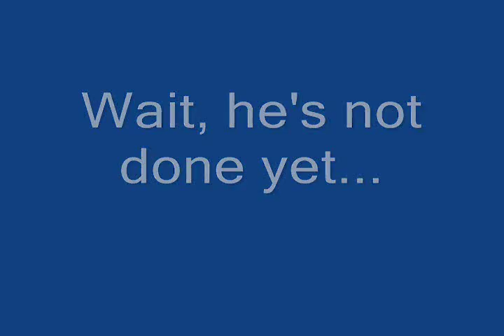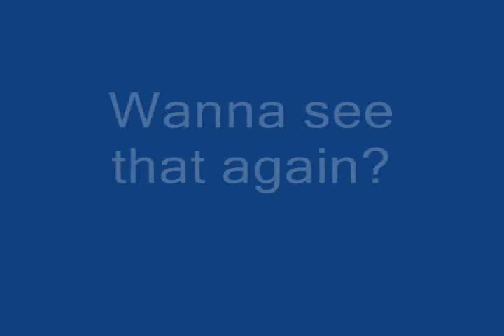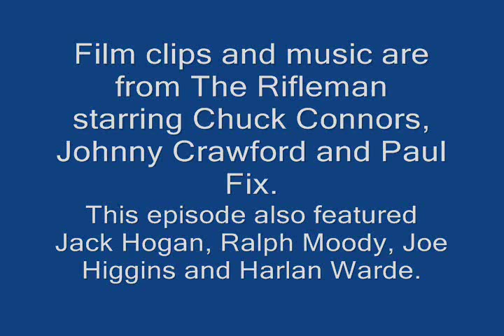Robert Culp Gun Twirling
Robert Culp shows off his gun twirling skills in The Rifleman episode "The Man from Salinas". Fred Sherman plays the telegraph clerk. Robert Culp had one of the fastest draws in Hollywood and did gun tricks and trick riding at rodeos. Director Lawrence Dobkin had directed and guest starred on Culp's Trackdown series.
Robert Culp guest starred on another Rifleman "The Hero" and he wrote a two part episode Waste. Series star Johnny Crawford had twice guest starred on Trackdown in "The Boy" and "The Deal" .In 1965 Robert Culp and Johnny Crawford both guest starred on A Mr. Novak episode "The Tender Twigs". The Man from Salinas is from the fourth season and first aired on February 12,1962. The Rifleman starred Chuck Connors, Johnny Crawford and Paul Fix. This episode was written by Arthur Brown Jr. Also guest starring in this episode were Jack Hogan, Ralph Moody, Joe Higgins and Harlan Warde.